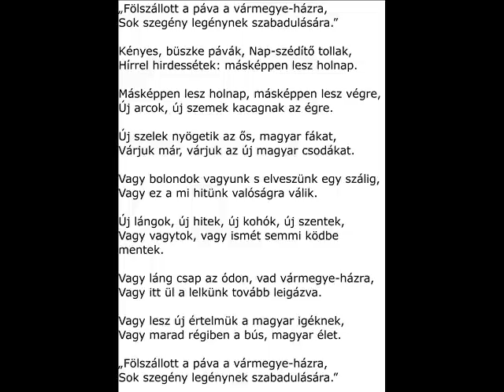Fölszállott a páva szöveggel